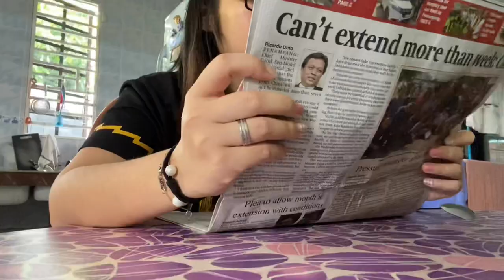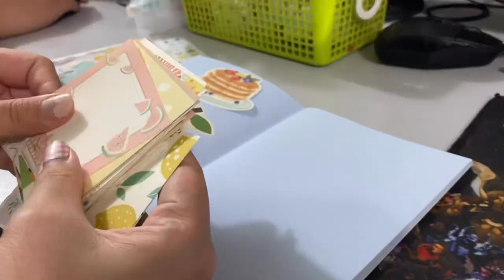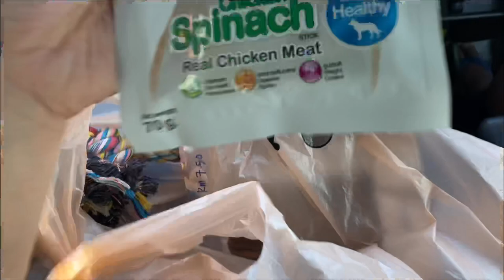Back in KOTA KINABALU, SABAH | daily vlog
Helloooo from Kota Kinabalu, Sabah! Finally, we're back in our hometown!

We're starting a new vlog series today, I hope you guys will enjoy my daily vlogs ♡ Even though interesting things don't happen every day, I'm still excited to share a lil piece of my daily life and hopefully they're relatable/meaningful to some of you guys out there ♡